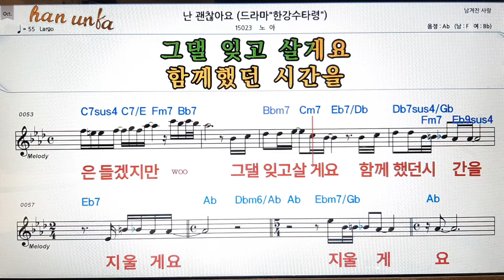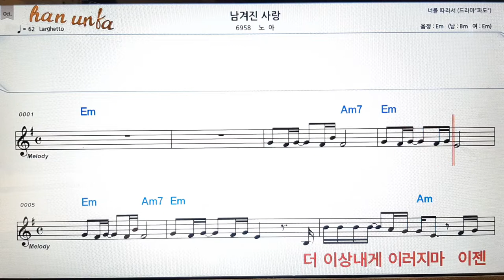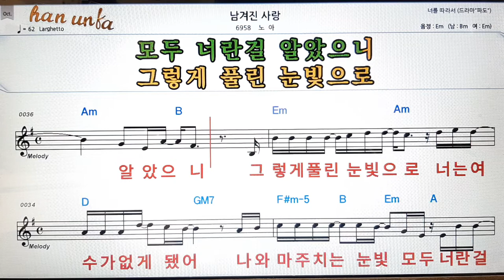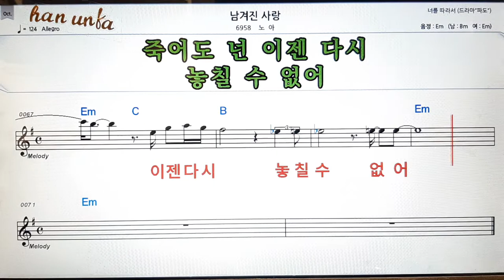난 괜찮아요*남겨진 사랑/노아👍노래 반주, 코드 악보,가라오케💋Karaoke*Sheet Music*Chord*MR